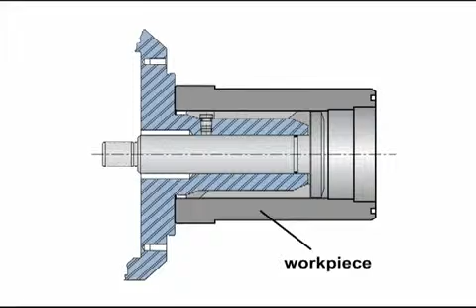Sure Grip Expanding Collet System video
Hardinge manufactures expanding collets for turning, milling, grinding and assembly applications. Choose from spindle mount style, collet style and arbor style. Exact part length control is achieved by locating the part against the face of the arbor or against a machinable dead-length work stop. Watch this video to learn more about installing a Hardinge Sure-Grip Expanding Collet System.